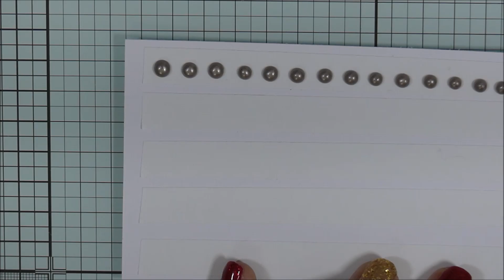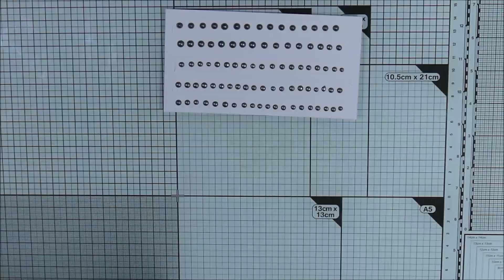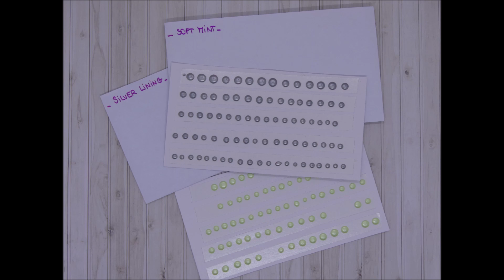[TUTO ORGANISATION #3] Comment je prépare à l'avance mes dots avec les Nuvo Crystal Drops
🔸🔹Déroulez, c'est rempli d'info !!🔹🔸

Vous avez été plusieurs à remarquer que je préparais mes dots à l'avance, et donc vous m'avez demandé de vous expliquer comment je faisais : voici donc quelques images et beaucoup de blabla pour vous expliquer tout ça !